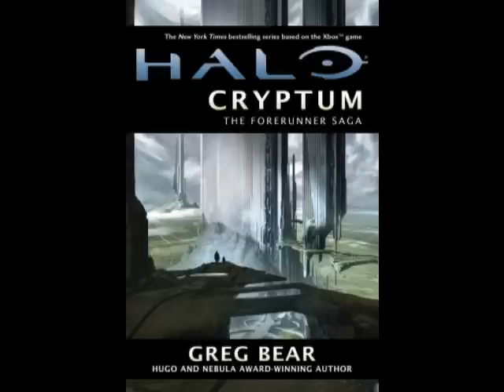Halo: Cryptum Audiobook. Chapter 7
Halo: Cryptum by Greg Bear.